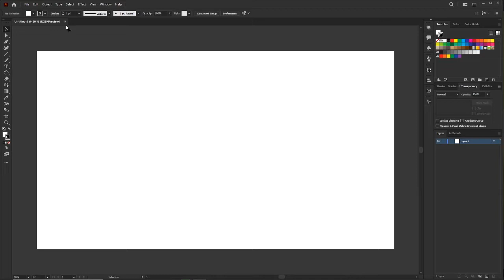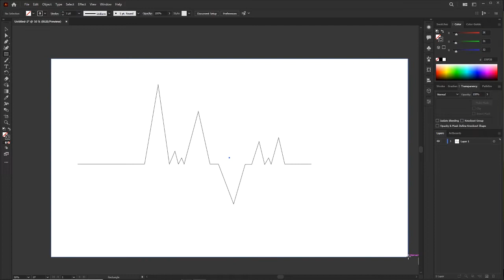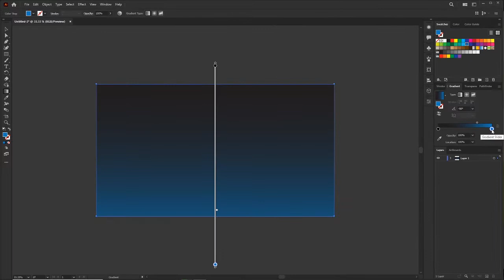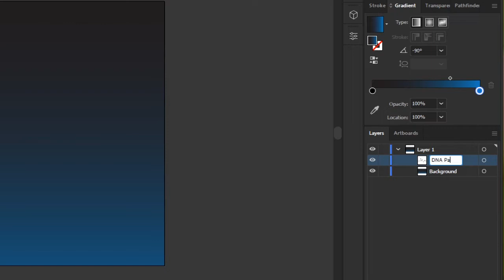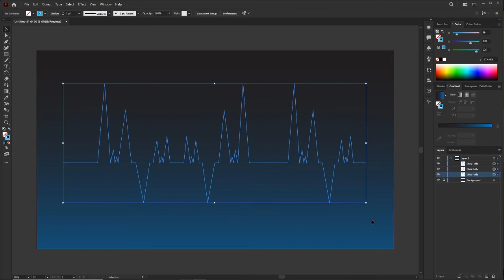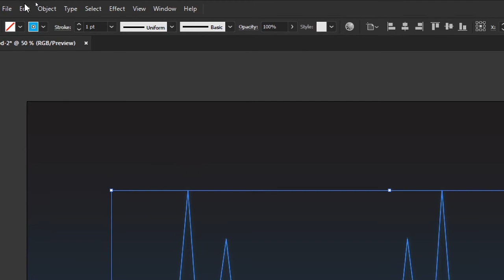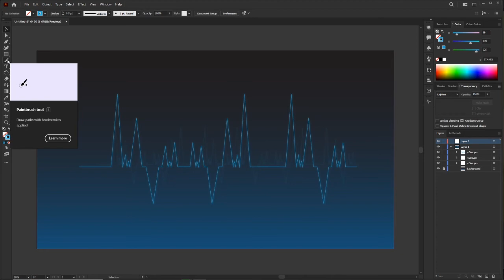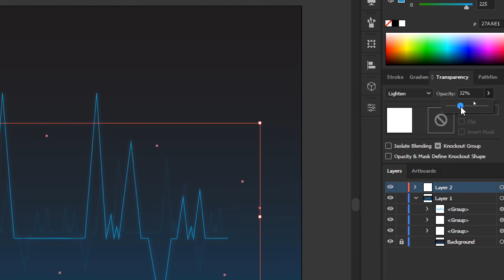How to Create a ECG Digital Background In Adobe Illustrator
Welcome to the Pics and Designs
In this short video, I'm going to show you the easiest way to create a Digital ECG Background with line drawing and some gradient effects.

So my friend takes this tutorial as an Example and catch something new then try to make different backgrounds with different colors and add some more substance and effects.

Then  Please,

00:00 Creating the Canvas
00:20 Start to Draw the ECG Path
01:45 Creating the Background and Gradient
03:07 Adding Effects and Modifying the Path
07:13 Finalizing